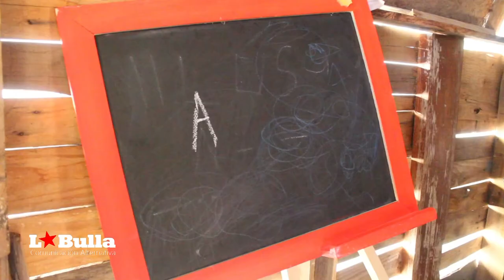Alfabetización en el Barrio República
Vecinxs, docentes y estudiantes de la UNSL, llevan adelante en el Barrio República, actividades de alfabetización y apoyo escolar. El lugar de encuentro es la casa de Laura Torres, vecina del República, quien cede su casa para que se lleve adelante el proyecto de alfabetización y clases de apoyo.